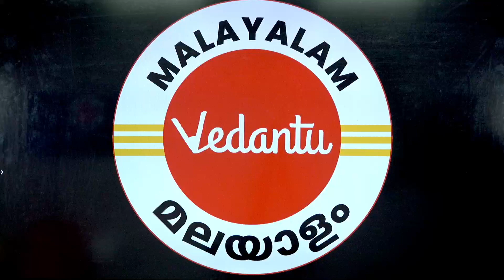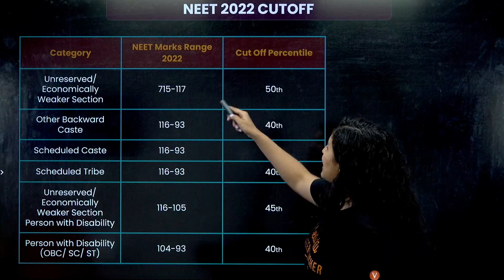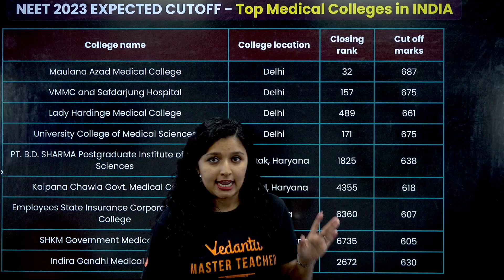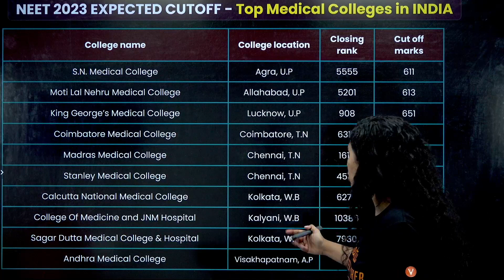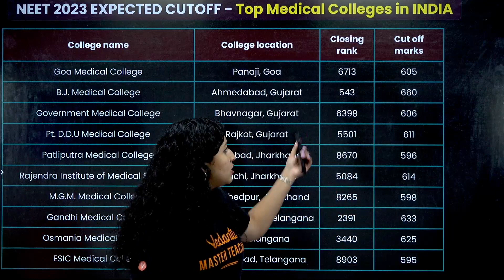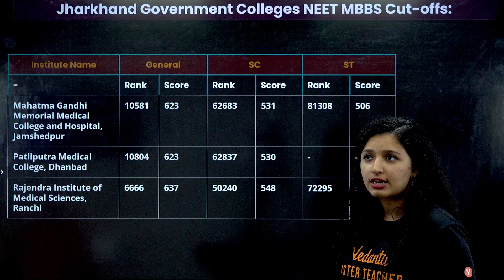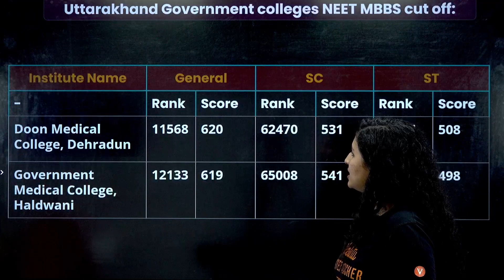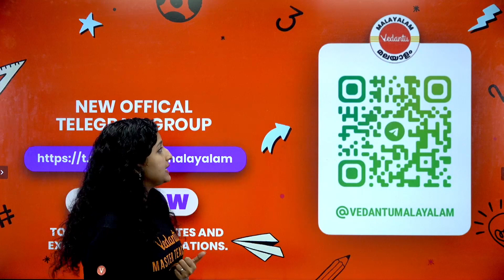Top Medical Colleges In India (MBBS) | NEET 2023 Expected Cut-Off | Vedantu Malayalam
In this video Ashima Ma'am will be discussing Top Medical Colleges In India (MBBS) for NEET 2023 candidates , Expected Cut-Off for NEET 2022 and NEET 2023.

Topic Covered in the :
✅00:00 Introduction to session
✅1:43 Neet 2022 Cutoff
✅2:52 Neet 2023 Expected Cutoff
✅3:32 Expected Cutoff -Top Medical Colleges in India
✅10:01 AP NEET MBBS Government Colleges-Cutt offs
✅10:22 Assam NEET MBBS Government Colleges -Cutt offs
✅10:34 Bihar NEET MBBS Government Colleges -Cutt offs
✅10:47 Chandigarh MBBS Government College- NEET Cutt offs
✅10:53 Chhattisgarh MBBS Government College- NEET Cutt offs
✅11:02 Delhi MBBS Government College- NEET Cutt offs
✅11:18 Goa MBBS Government College- NEET Cutt offs
✅11:21 Gujarat MBBS Government College-NEET Cutt offs
✅11:23 HP MBBS Government College- NEET Cutt offs
✅11:27 Jharkhand MBBS Government College- NEET Cutt offs
✅11:30 Karnataka MBBS Government College- NEET Cutt offs
✅12:15 Kerala MBBS Government College- NEET Cutt offs
✅13:07 MP MBBS Government College- NEET Cutt offs
✅13:16 Maharashtra MBBS Government College- NEET Cutt offs
✅13:19 Manipur MBBS Government College- NEET Cutt offs
✅13:21 Meghalaya MBBS Government College- NEET Cutt offs
✅13:28 Odisha MBBS Government College- NEET Cutt offs
✅13:31 Puducherry MBBS Government College- NEET Cutt offs
✅13:34 Punjab MBBS Government College- NEET Cutt offs
✅13:36  Rajasthan MBBS Government College- NEET Cutt offs
✅13:39 Tamil Nadu MBBS Government College- NEET Cutt offs
✅14:04 Telangana MBBS Government College- NEET Cutt offs
✅14:11 Tripura MBBS Government College- NEET Cutt offs
✅14:13 Uttarakand MBBS Government College- NEET Cutt offs
✅14:16 Uttar Pradesh  MBBS Government College- NEET Cutt offs
✅14:20 West Bengal MBBS Government College- NEET Cutt offs
✅14:29 Summary of session